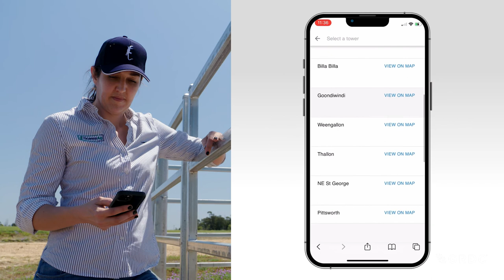WAND | A world-first spray hazard warning system for growers and applicators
The Grains Research and Development Corporation (GRDC) and Cotton Research and Development Corporation (CRDC), in partnership with Goanna Ag are deploying a Spray Hazard and Warning System (WAND) that will provide real-time weather data to growers and spray operators about the presence of hazardous temperature inversions.

This partnership represents six years of collaborative investments between GRDC and CRDC to minimise the risk of spray drift from cotton and grain properties.

GRDC project code: GAG2201-001OPX, MRE1602-001RTX